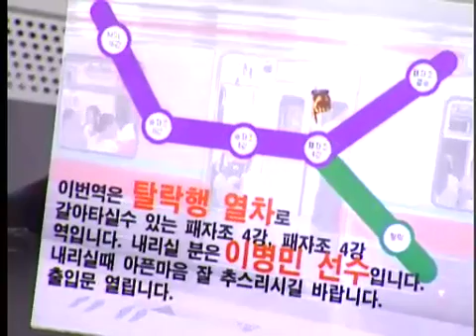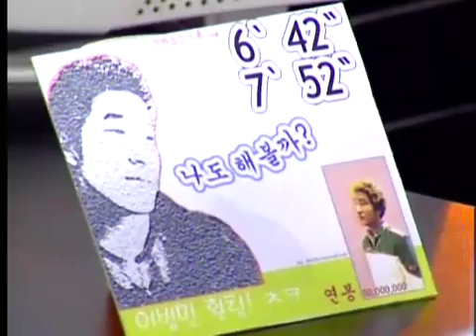2004 Spris MSL 0729 8r 3b